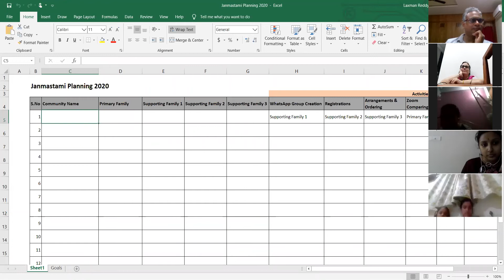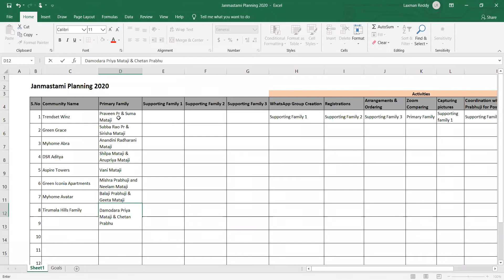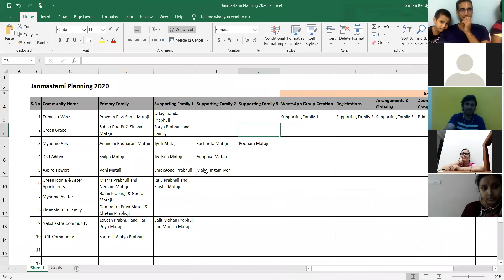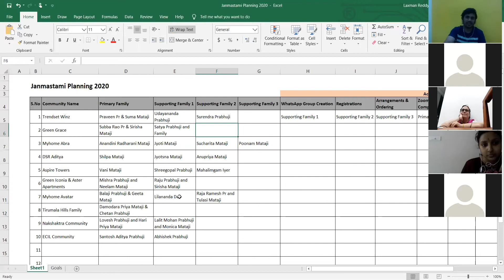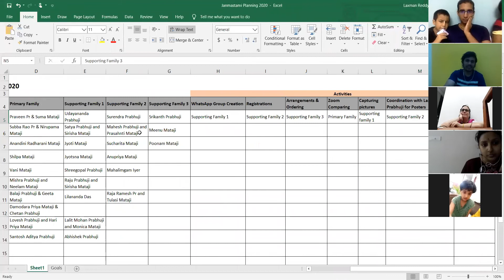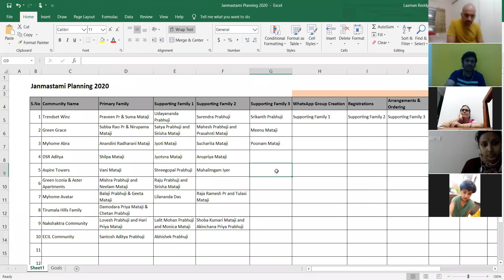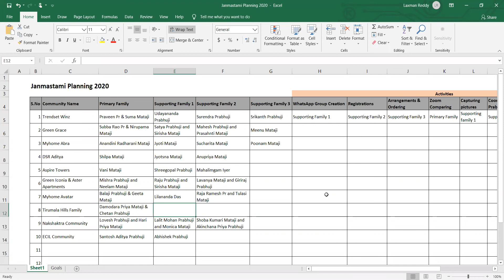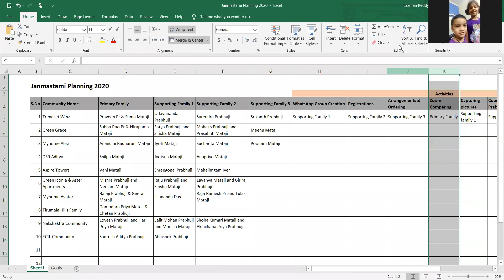Janmastami 2020 Planning in Gated Communities - Meeting Part 2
Your Servant,
Lilananda Das